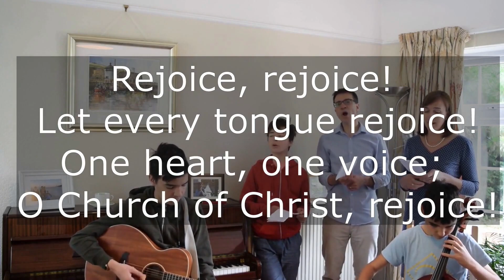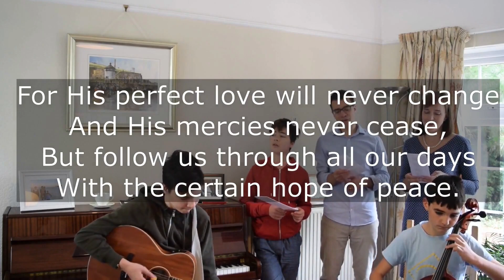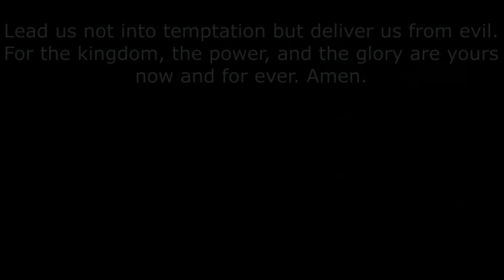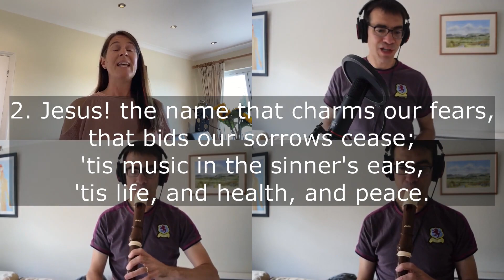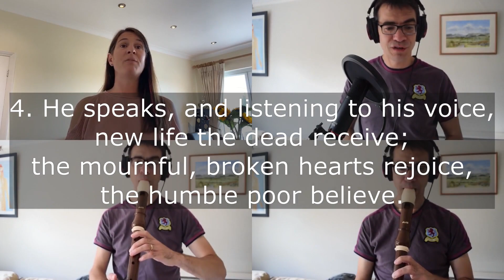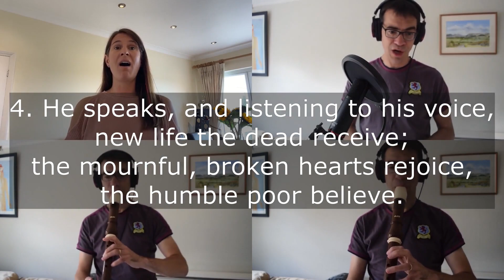Sunday Service 23rd August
Christ Church Sidcup
Sunday Service 23rd August 2020
Acts 13-20
Preacher: Adam Curtis